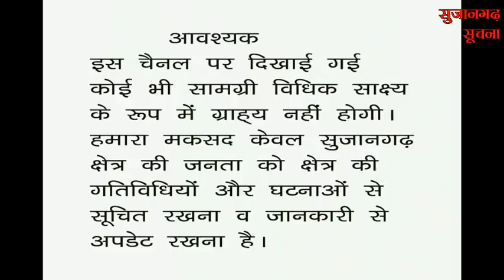सुजानगढ़-राठौड़ ने मंत्रियों पर लगाया अधिकारियों को दबाव में लेने का आरोप? 10.04.21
सुजानगढ़-राठौड़ ने मंत्रियों पर लगाया अधिकारियों को दबाव में लेने का आरोप? देखिये सुजानगढ़ सूचना पर